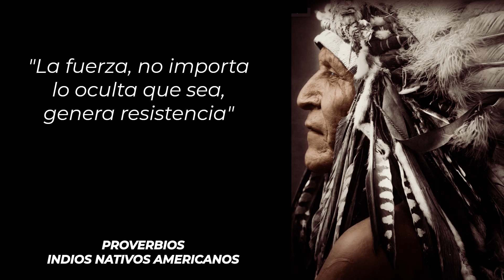Proverbios de INDIOS NATIVOS AMERICANOS para tu Vida Diaria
Estos Proverbios Indios Nativos Americanos contienen una verdadera sabiduría para vivir y usar en la vida diaria. Aquí encontrarás sabios refranes y citas de las distintas tribus nativas americanas.

Ser nativo americano significa que es un miembro de uno de los grupos de personas que vivían en América del Norte y del Sur antes de la llegada de los europeos. Que estos Proverbios Nativos Americanos sobre el éxito te inspiren a tomar acción para que puedas vivir tus sueños.